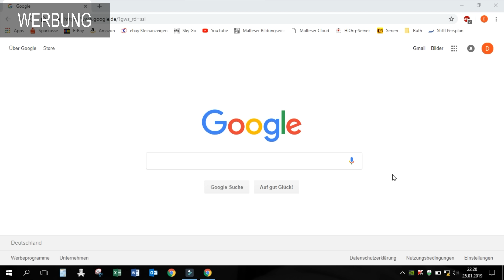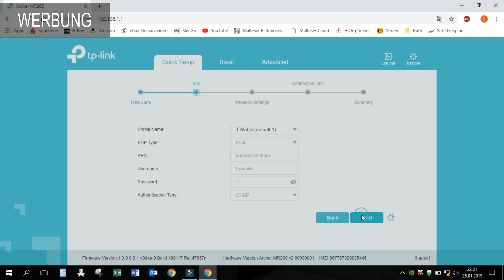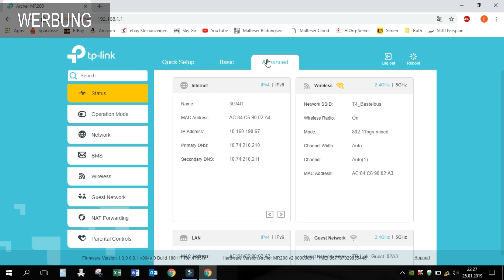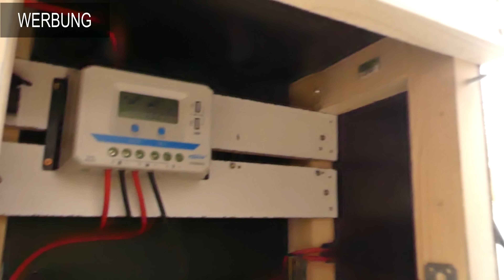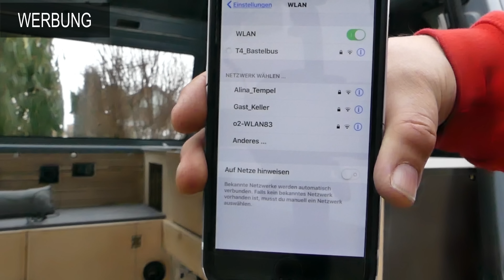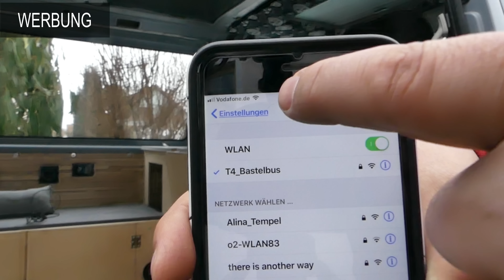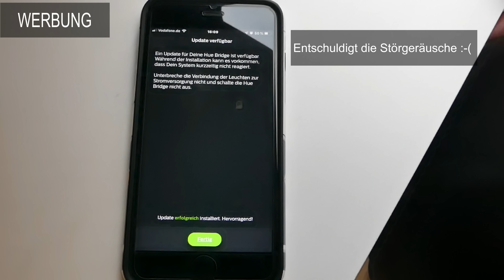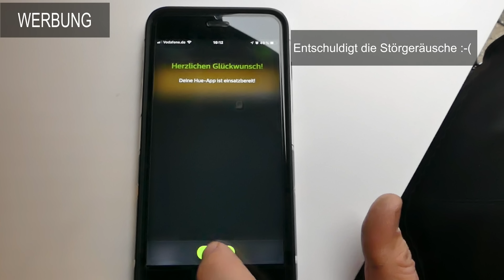Folge 50 - Philips Hue Smart Home & LTE Router im T4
Hallo T4_Bastelbusgemeinde,
meine Ruth wird vernetzt und Philips Hue wird in den T4 integriert.

Link zu meinen verwendeten Materialien:

Spannungsregler 12V – 24V
USB Universal Kabel
TP-Link AC750 LTE/4G Router
Philips Hue Bridge
Philips Hue Stripes

Link zum Equipment:

Panasonic Lumix
Rode Richtmikrofon
Wondershare Filmora MAC
Aktion Kamera
MAC Book Pro 2018
Blue Yeti Mikro

hier geht’s zur Webseite 

Du willst Deinen Bastelbus auf Vordermann bringen? Hier eine kleine Auswahl was Du unbedingt griffbereit haben solltest 

Brantho Korrux „nitrofest“
Epoxy Spachtel

Bosch Winkelschleifer
Bosch Akkuschrauber
Bosch Stichsäge
Bosch Handkreissäge
Hazet Ratschenkasten
Hazet Schraubendreher

Meine Links auf Amazon sind Partnerlinks.
Ihr unterstützt mich dabei ein wenig und Ihr habt keinerlei Mehrkosten